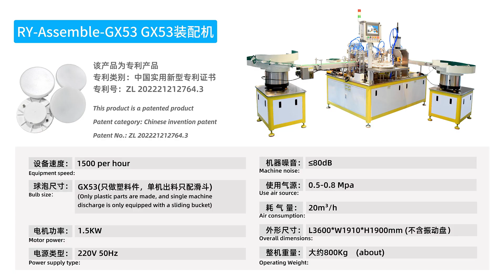GX53 Lamp Automatic Light Assembly Machine